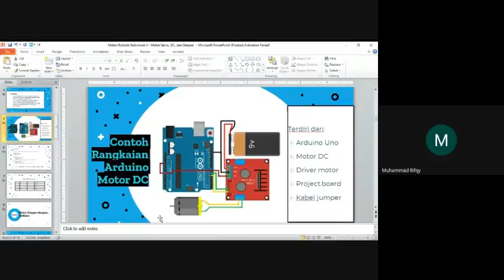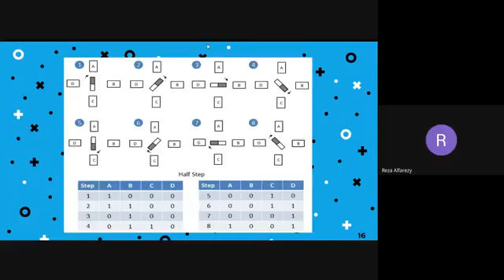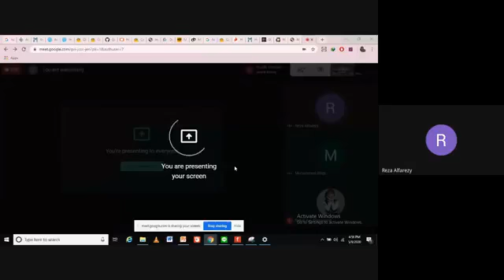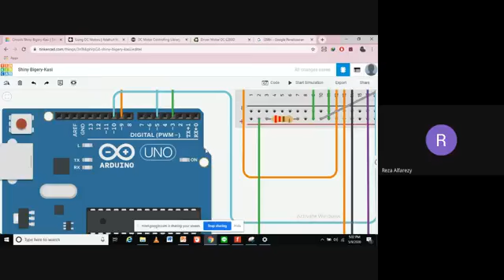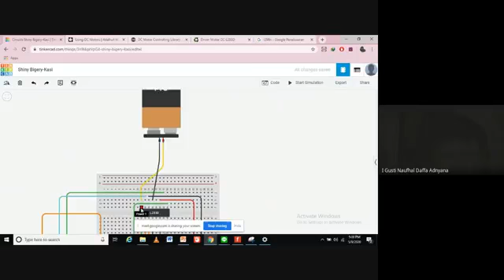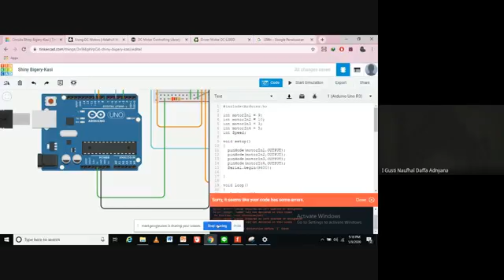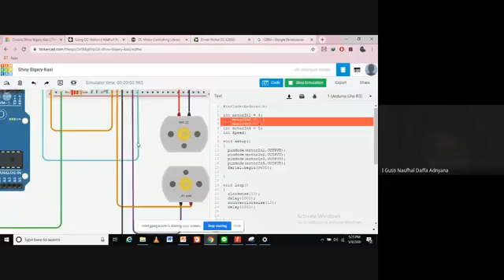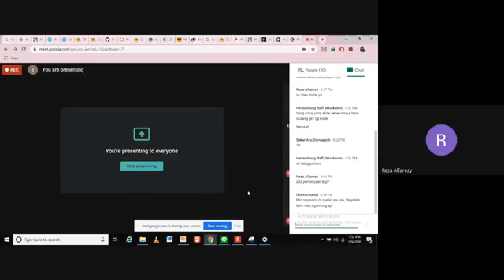Pertemuan 4 Materi Servo, DC dan Stepper KSM Robotika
Halo teman-teman KSM Robotika UPNVJ...
Apa kabar?
Semoga Semua Sehat Selalu.
Materi ini tentang Servo, DC dan Stepper. Diharapkan teman-teman bisa mengerti penjelasan dari Kegiatan Tutor Sabtu, 9 mei 2020 ini yaa.

Maaf jika ada kesalahan penjelasan ataupun kata kata,
Ambil yang baik buang yang buruk,

Selamat Belajar...
Semangaaat!

Wassalamu'alaikum wr.wb